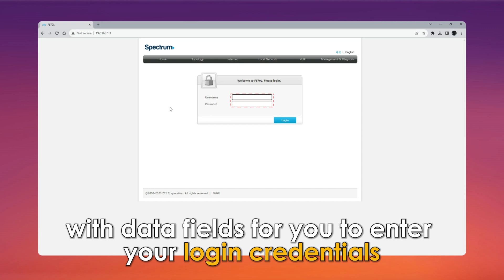How To Log In To Spectrum Router (Step-By-Step Guide To Login/Connect To Your Spectrum Router)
How To Log In To Spectrum Router (Step-By-Step Guide To Login/Connect To Your Spectrum Router). In this video tutorial I will show how to log in to your Spectrum Router.

Through a web browser
Here are the steps;
• Connect your computer to a spectrum router.
• Navigate to your favorite browser, such as Google Chrome.
• Enter 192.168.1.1 IP address into the browser search bar and press enter.
• The browser will open your spectrum page with data fields for you to enter your login credentials.
• Enter your Spectrum password and username to log into your Spectrum router.
• If you have never set a password for your router before, enter ‘Admin’ as your username and ‘Password’ as your password for login credentials.
What will you do if you forget your Spectrum router login credentials?
You must reset your spectrum factory settings if you forgot your username or password. Resetting your router to factory settings makes it lose any settings you have ever made. It is, therefore, vital to always remember your login details.